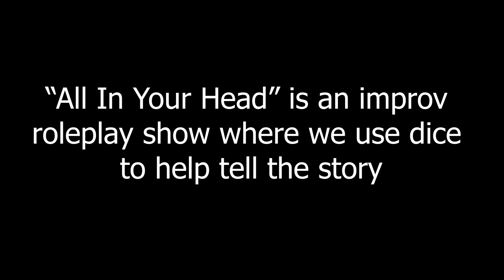MONSTER OF THE WEEK - "Naughty Not Nice"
(All In Your Head vol. 1 - Episode 3)
Happy Holidays from your favorite agents at the Supernatural and Occult Reconnaissance Division of the FBI. In this very special episode the monster hunters are faced with a perilous snowy environment as they try to solve a mysterious murder. Vampire, Yeti, or Abominable Snowman? It may be too much to bare, but just remember... it's all in your head.

Key Characters:
Deacon Summers
Holly Jameson
Esteban Caldera
JFK-2

AIYH is an improv roleplay show where we use dice to help tell the story. Gameplay elements based off the tabletop game system "Monster of the Week." Tune in every (other) week for the continued adventures of the monster hunting agents of S.O.R.D.